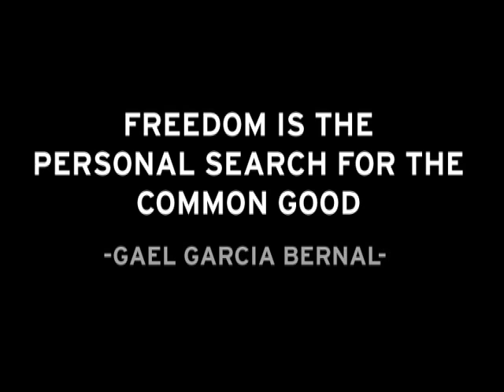Freedom is the personal search for the common good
A discussion supported by Amnesty International UK